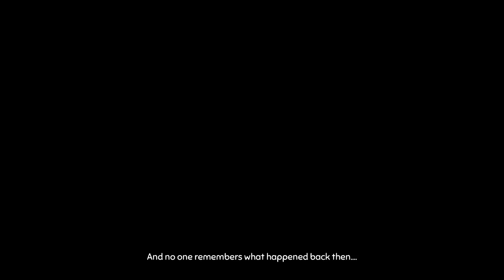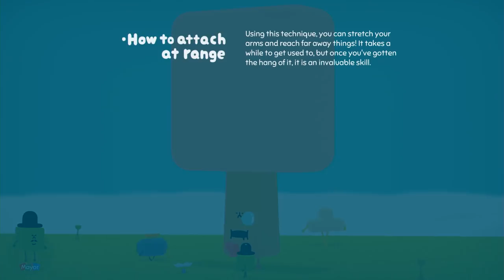Wattam: Quick Look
Let's hold hands and make friends so we can have a good poop.

giantbomb,
gameplay,
wattam,
abby russell,
alex navarro,
dan ryckert,
let's play,
walkthrough,
review,
quick look
,katamari
,keita takahashi
,wattam gameplay,
wattam footage,
what is wattam,
games,
lets play,
gaming 2019,
gaming,
video game,
giant bomb,
video games